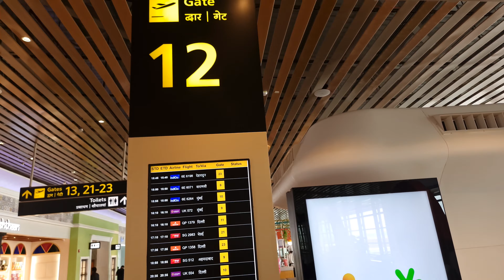Goa new airport // MOPA airport // manohar parikh international Airport goa// gox// goa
goa international Airport